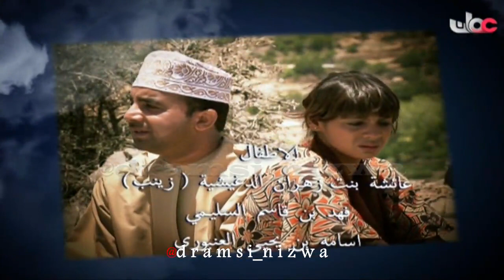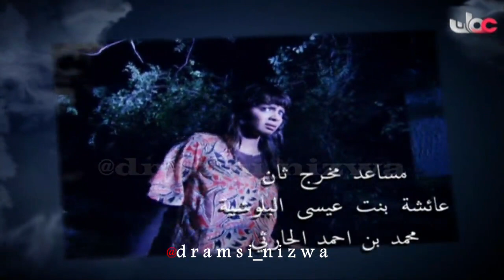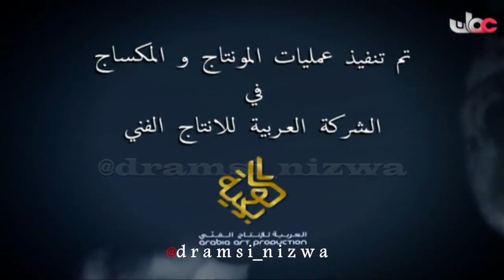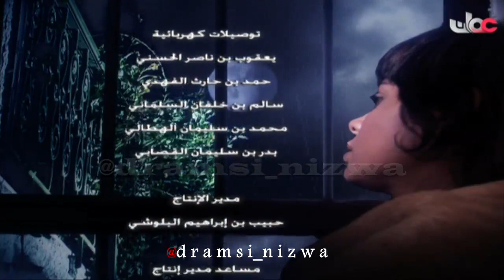المسلسل العُماني زينب الحلقة 18 إنتاج 2010م